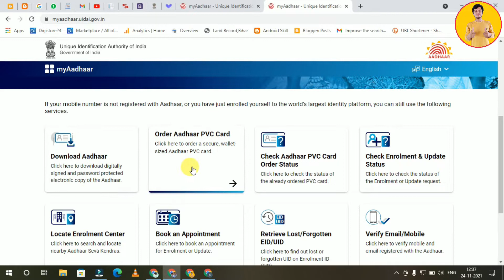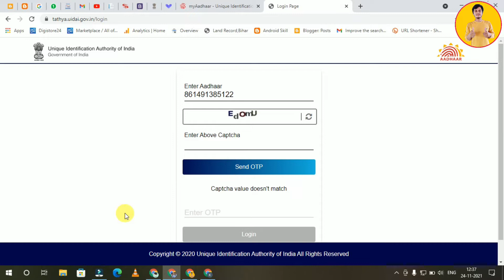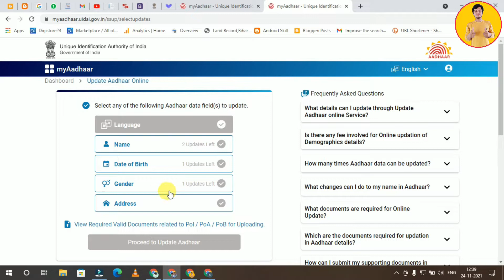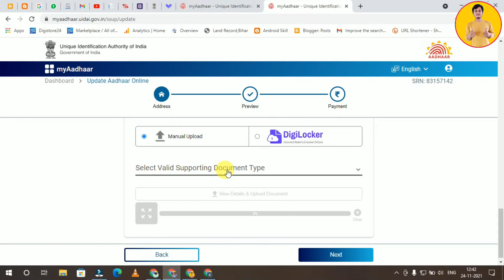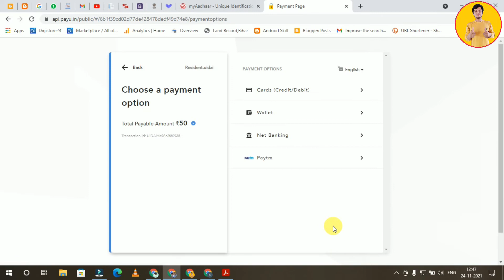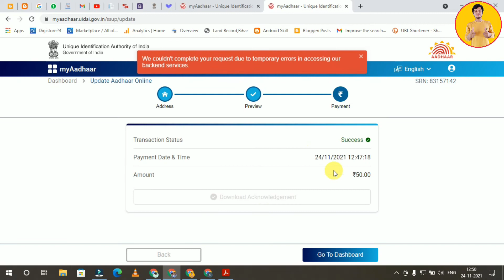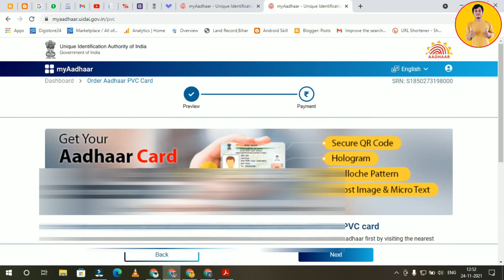how to online change address in Aadhar card | New method to change Aadhar address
Dosto is video me bataya hu ki kaise aap online ghar baithe aadhar card me adress change kr skte hai is video ko last tak jarur dekhna i hope aap ko video pasand aayega

फोन के Call Dialer background मे विडिओ या फोटो लगाकर-सब को चौक दो | Best Android Tricks

Arun Rathore Release on Jail , 1 Million YouTube Channel Deleted |7 YouTuber Gone to Jail Soon

Aurn Rathore Arrest By Mumbai Police - और 4 घर से फरार  | Jail Prank करना पड़ गया भारी